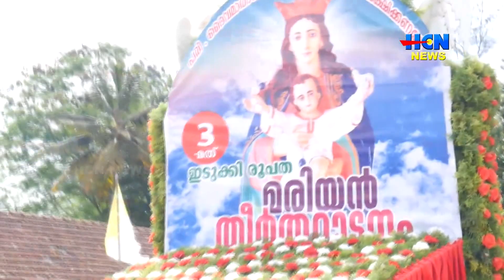മാതൃക പകർന്ന് മത സൗഹാർദ്ദ കൂട്ടായ്‌മയിൽ മരിയൻ തീർത്ഥാടനം